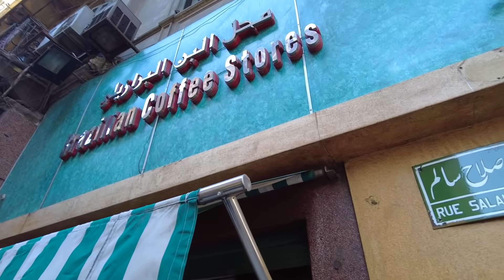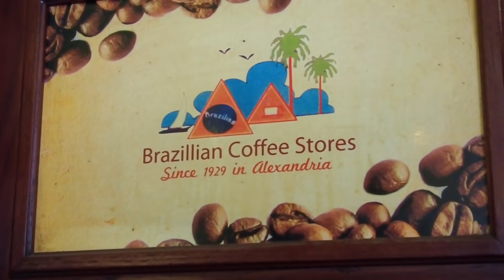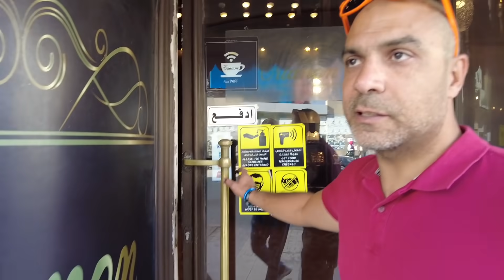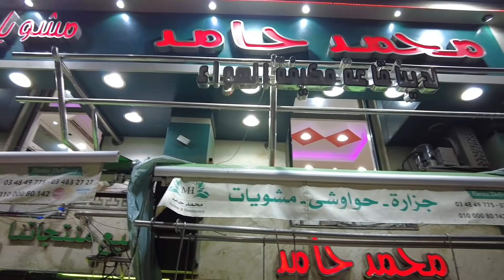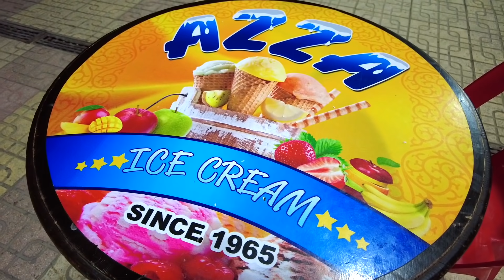First Impressions of ALEXANDRIA, EGYPT! Cow Brains & Street Haircuts Travel Vlog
I finally made it to Alexandria! In this video I explore Alexandria and give my first impressions of Egypt's second biggest city. I also try some famous foods and some unusual ones, get a haircut on the street, and more!